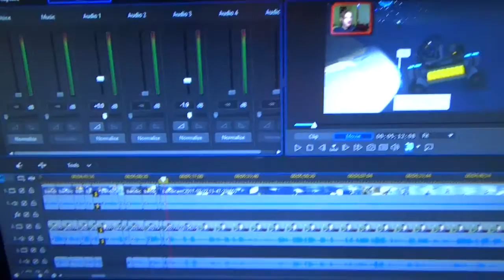YOU pick a game!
This is just a vlog, I really do want to hear from you guys though!  So just leave a comment about what game you want and I'll see what I can do.  Let's have some fun!! :D